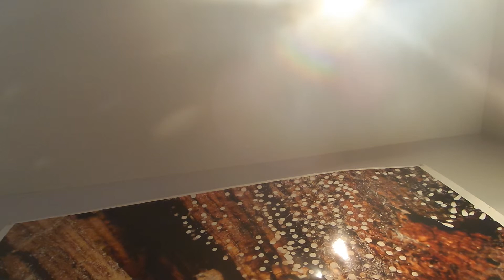Flute challenge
A difficult passage I am learning. Controlling the upper feedback on the flute is difficult for a beginner.